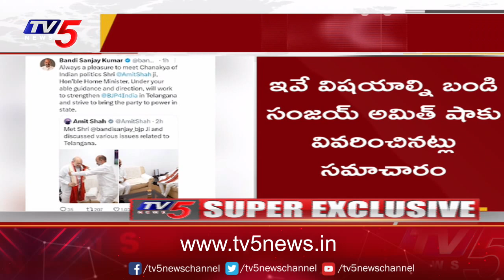Bandi Sanjay Key Meeting With Amit Shah:కోల్డ్ వార్ పై షా ఫోకస్..| Telangana BJP |TV5 News